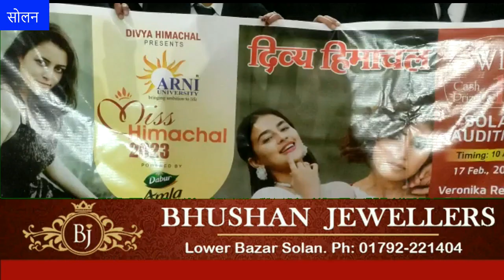HimachalNews: मिस हिमाचल का ताज हासिल करने के लिए कड़ी मेहनत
divyahimachaltv
dhtv,tvnews
local news
divyahimachalgoodmorning
khabre ftafat
divyahimachalgoodafternoon